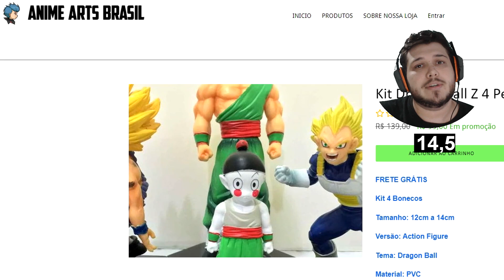Picareta de FOGO! #05 | Forager | Gameplay em Português pT-BR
Forager é um jogo gratuito/grátis para pc que junta elementos de  Stardew Valley, Zelda e Terraria.

▼Melhores Séries▼